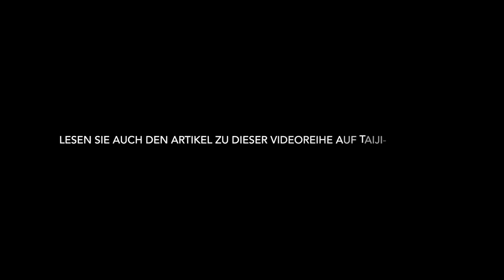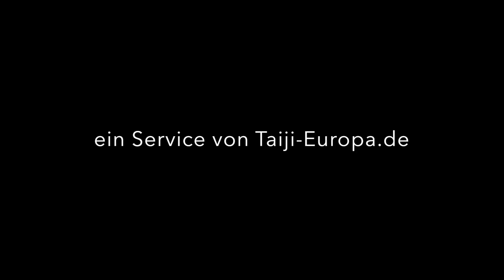5 Elemente Qigong Übung Erde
Übungsanleitung "5 Elemente Qigong Übung Erde" mit Franziska Rüscher, Qigong-Lehrerin aus Österreich. Tipp: Lesen Sie auch unseren Artikel zum 5 Elemente Qigong mit Beschreibungen zu diesen Qigong-Übungen